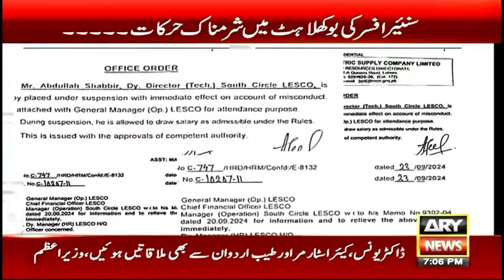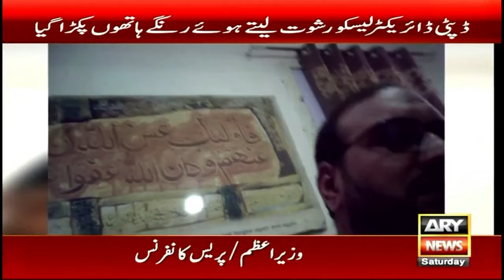How does a high level officials take bribe? - Sar e Aam Team Exposed Corrupt Officer